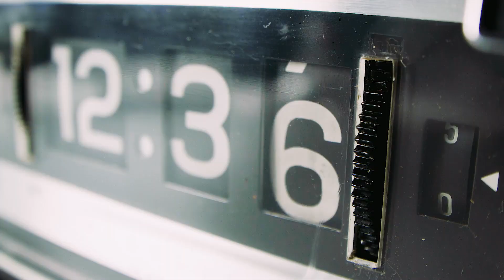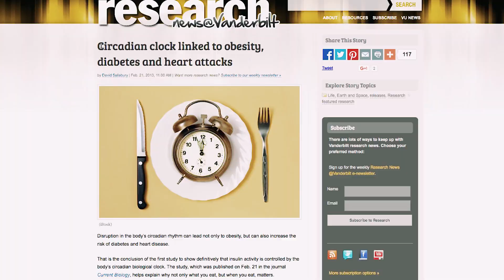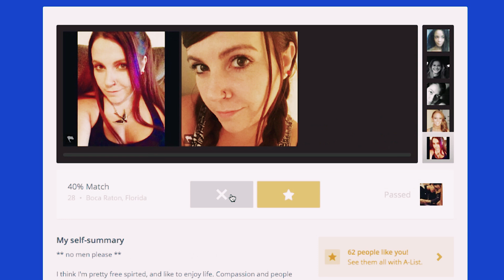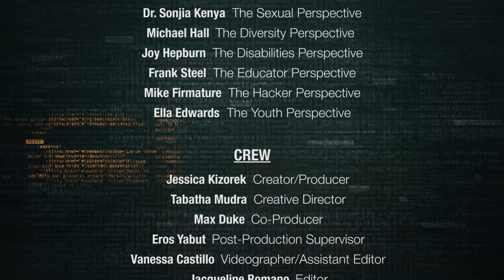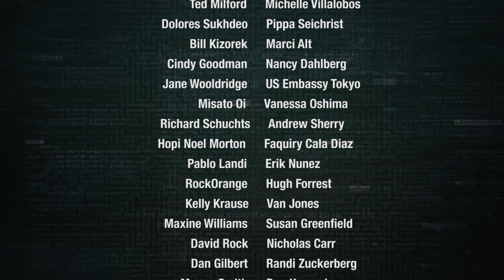TechVersify Episode 6: Circadian Rhythms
What are the real costs in our lives to not unplugging? Learn why it is so important to disconnect and reconnect.